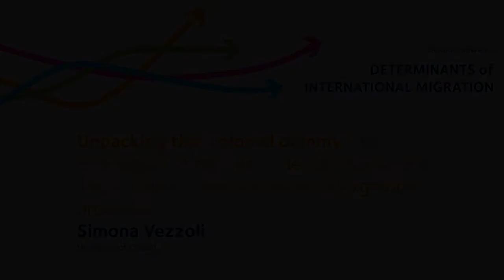Simona Vezzoli - Unpacking the ‘colonial dummy’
About this event:
Simona Vezzoli presents her paper ‘Unpacking the ‘colonial dummy’: an exploration of the role of decolonisation and origin country state formation in migration processes ' in Session 1 of the Determinants of International Migration – DEMIG Conference, held at the University of Oxford from 23–25 September 2014.